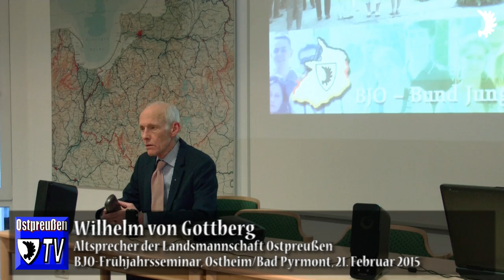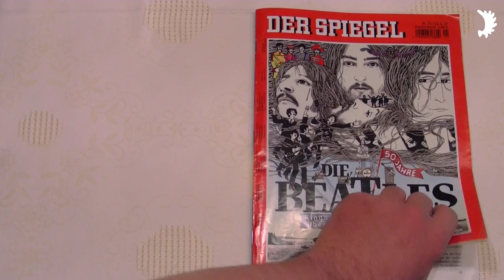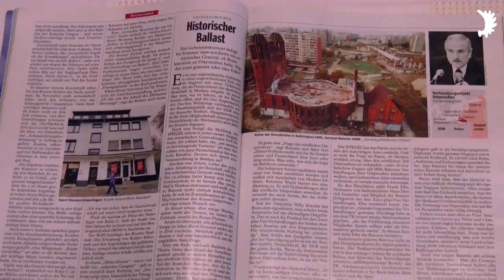Wiedervereinigung: Gorbatschow bot Kohl Königsberg zum Kauf an/Genscher lehnte ab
BJO-Frühjahrsseminar „Deutschland und (die) Ostpreußen im 20. Jahrhundert“ vom 20. bis 22. Februar 2015 im Ostheim/Bad Pyrmont

Schwarmfinanzierung des Ostpreußischen Rundfunks: Um den Betrieb zu sichern und zu verbessern, benötigen wir Ihre Unterstützung!

Stichwort: „Ostpreußen-TV“
Stadtsparkasse Düsseldorf
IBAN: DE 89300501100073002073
SWIFT-BIC: DUSSDEDD

Prof. Dr. Wolfgang Stribrny: Gorbatschow bot 1990 zweimal den Königsberger Bezirk Bonn zum Kauf an: